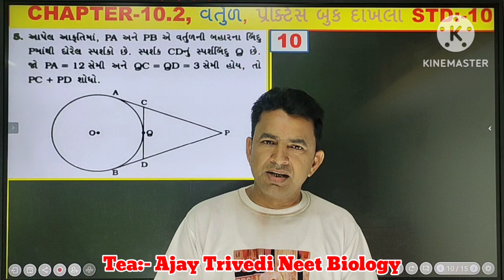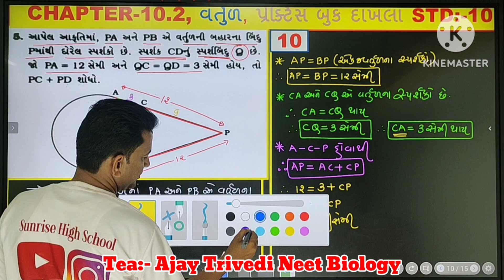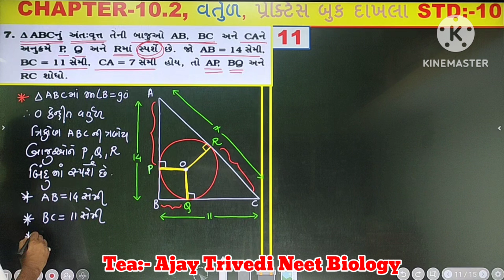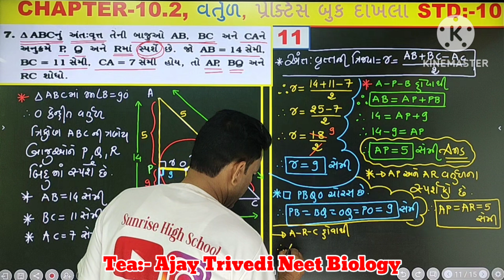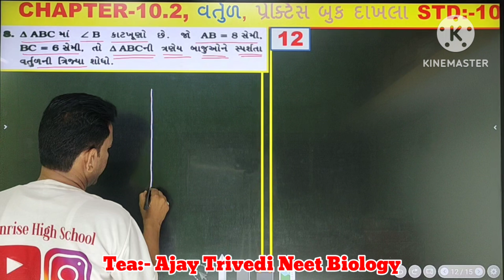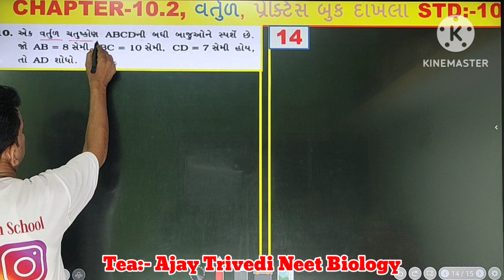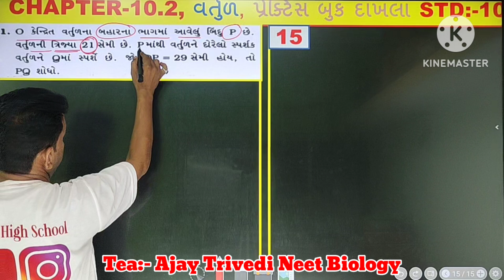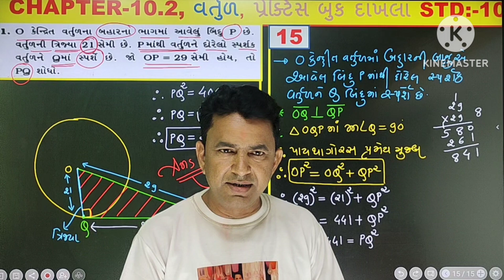Std:-10, Maths, Chapter :- 10.2 વર્તુળ, પ્રેકટીસ બુક Exampel સોલ્યુસન, Board exam imp.